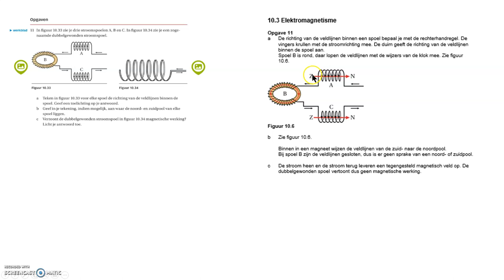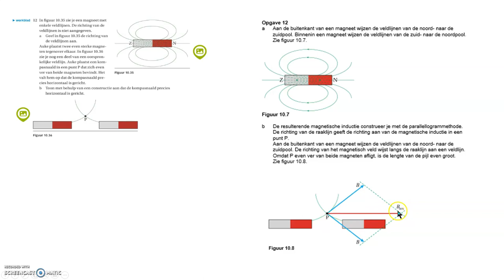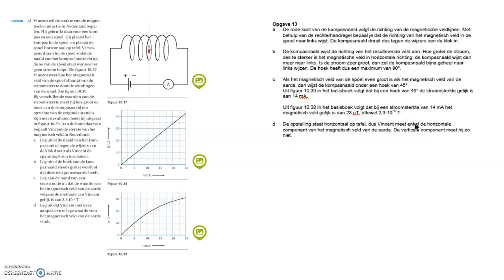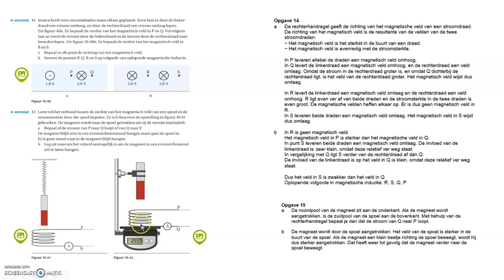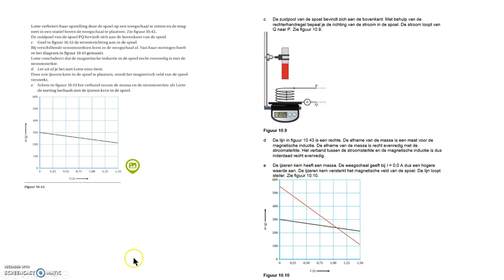Vwo Opgaven hf 10 3 Elektromagnetisme